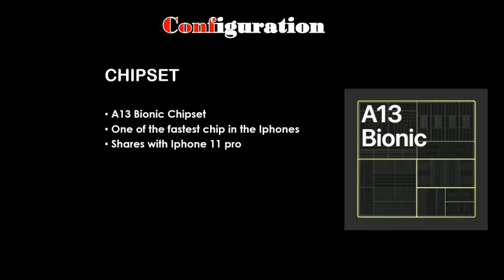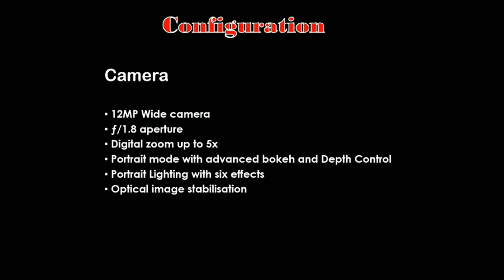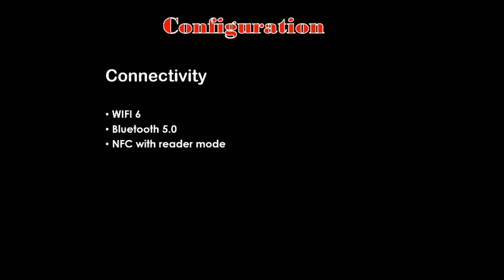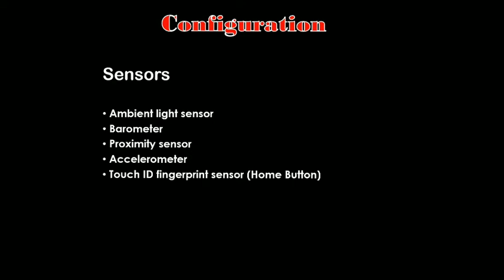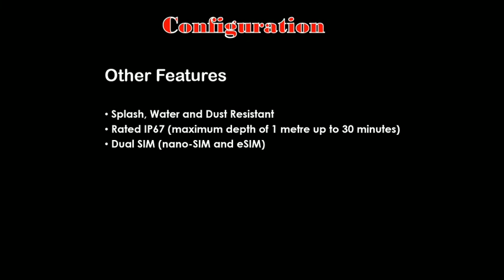Iphone SE 2 Main Features in Malayalam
In This Video i am going to explain you about the Iphone SE 2, Latest most affordable phone from Apple. The explanations are provided in Malayalam.